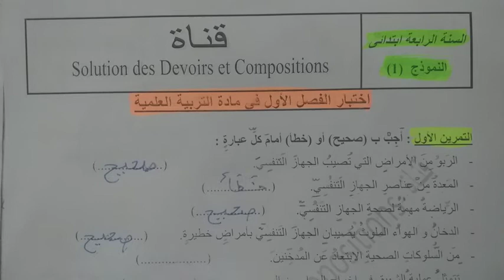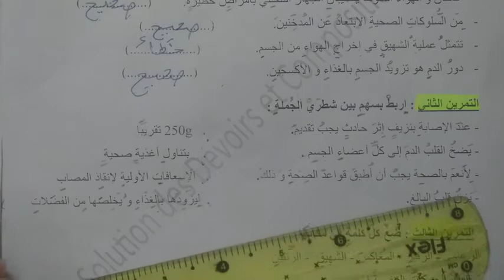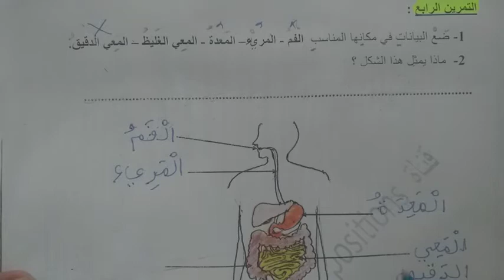اختبار الفصل الاول في مادة التربية العلمية الموضوع 01 لتلاميذ السنة الرابعة ابتدائي الجيل الثاني